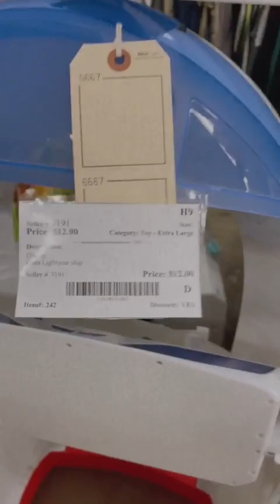Buffalo 𝔸ℝ𝔼. 𝕐𝕆𝕌. ℝ𝔼𝔸𝔻𝕐? 🔥🔥🔥 Shop 𝗧𝗛𝗜𝗦 𝗪𝗘𝗘𝗞𝗘𝗡𝗗 𝗢𝗡𝗟𝗬! HURRY! These Deals Won't Last!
⭐️𝘽𝙀𝙇𝙇𝘼 𝙆𝙄𝘿𝙎⭐️
𝗧𝗛𝗜𝗦 𝗪𝗘𝗘𝗞𝗘𝗡𝗗 𝗢𝗡𝗟𝗬!
✅Friday, 8/26: 9AM - 6PM
 *Grand Opening Day*
✅Sat, 8/27: 10AM - 4PM
 *Restock Day*
✅Sun, 8/28: 9AM - 4PM

📍𝙇𝙊𝘾𝘼𝙏𝙄𝙊𝙉:📍
4285 Transit Rd, Williamsville NY 14221 {Transitown Plaza}

⬇️ 𝙆𝙉𝙊𝙒 𝘽𝙀𝙁𝙊𝙍𝙀 𝙔𝙊𝙐 𝙂𝙊:⬇️
🛍 Bring your own reusable bag(s)!
♻️ Proud Eco-centered community event!
👉 All sales final. Inspect prior to purchasing.
🛒Cash or credit accepted
📲𝙂𝙀𝙏 𝘼 𝙏𝙀𝙓𝙏 𝙍𝙀𝙈𝙄𝙉𝘿𝙀𝙍: and enter to win $100 Back to School Shopping Spree @